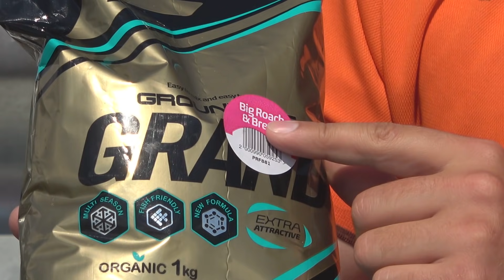РЫБАЛКА на ФИДЕР в ГРОЗУ!!! МОЛНИЯ УДАРИЛИ в РЕКУ и ЛЕЩ ВЗЯЛ на ЗЁРНА КОНОПЛИ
Ловля летом на фидер в град и дождь! Линь и лещ на фидер. Мои снасти:
Рыбалка в тот день накрылась из-за града и непогоды. Гроза не дала нормально порыбачить и пришлось уехать домой. На следующее утро вернулись и здорово половили.